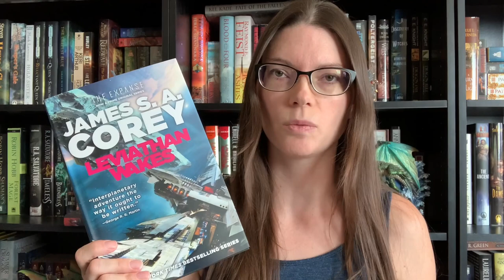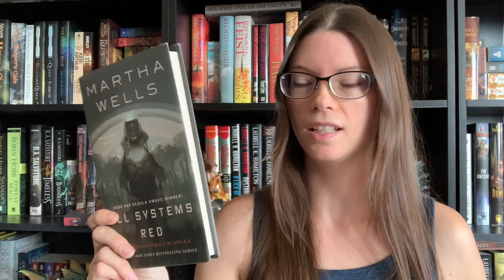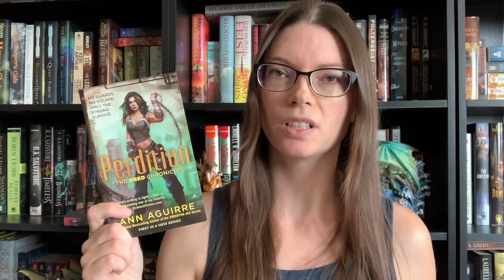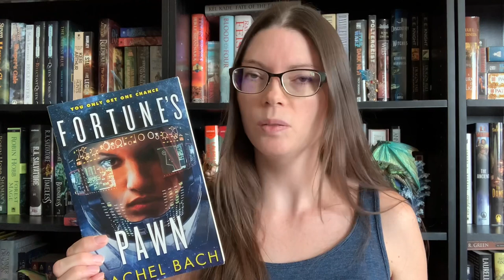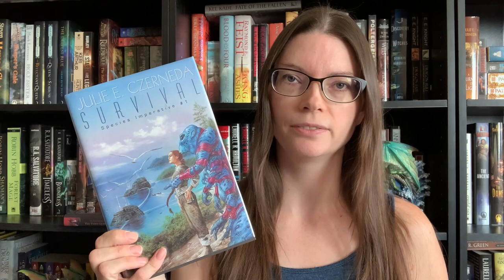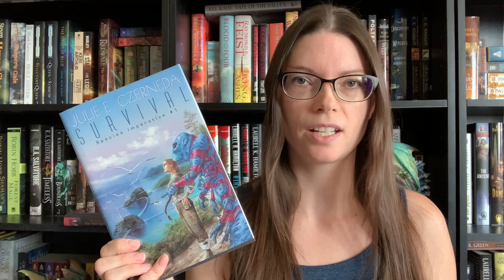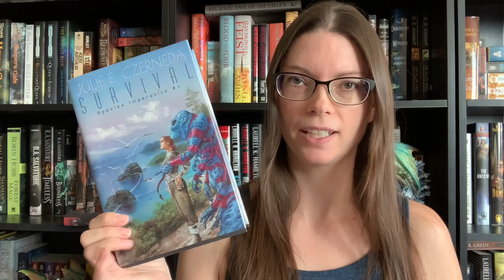Top 5 Scifi Series | Book Recommendations!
Here I’m sharing my all-time favorite scifi recommends!

and Booktok: @theobsessivebookseller